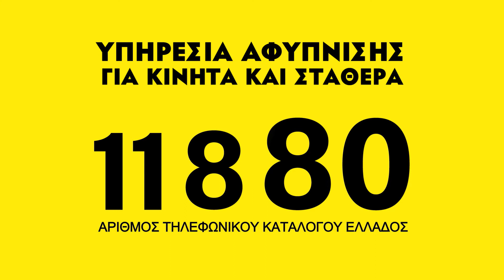11 8 80 Tonis Sfinos - Υπηρεσία Αφύπνισης